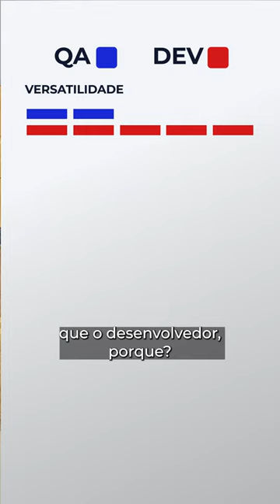Transição de Carreira: DEV X QA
Versatilidade, detalhes, empatia do usuário e negociação; são 4 skills que transitam entre as carreiras de DEV e QA.

Quer saber mais como essas duas áreas andam juntas ? Assista a palestra completa do Lucas Graeff no nosso canal.